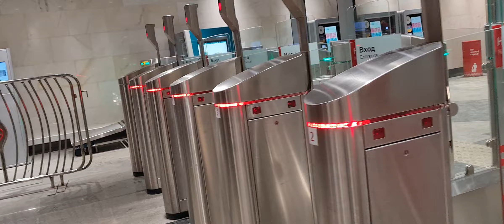Входы бесплатны до 8 марта на БКЛ и эскалатор на станции Аминьевская